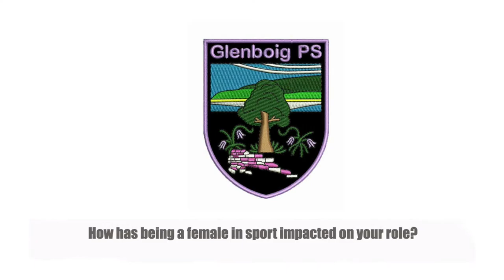Glenboig Primary | Scottish Women and Girls in Sport Week 2020: Ifeoma Dieke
In this video, Ifeoma Dieke responds to questions from pupils at Glenboig Primary about her role in sports. This video is part of our Scottish Women and Girls in Sport Week 2020.

Together we … DREAM BIG, WORK HARD, SHINE BRIGHT.